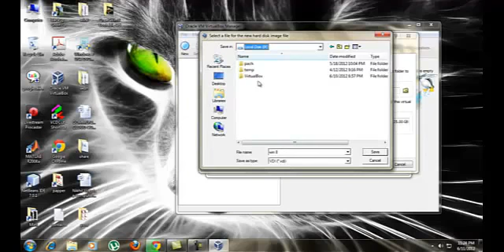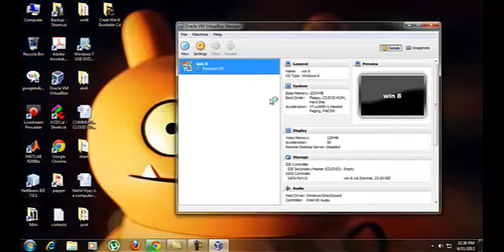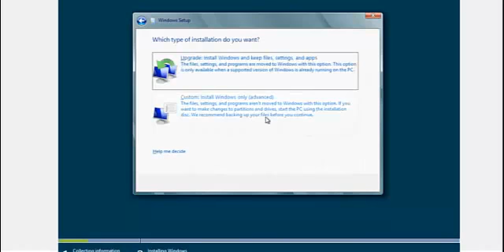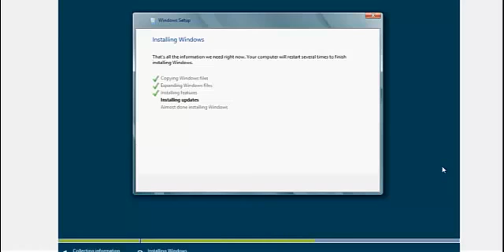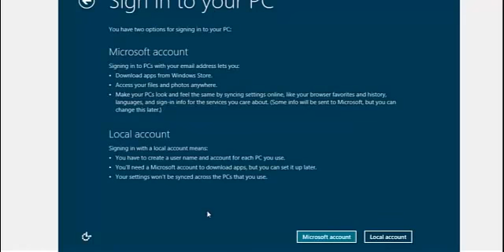Windows 8 VirtualBox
This video tutorial give step by step instruction to install and run windows 8 inside windows 7 using virtual box.

To download free genuine (full version) of windows8 Installer disc